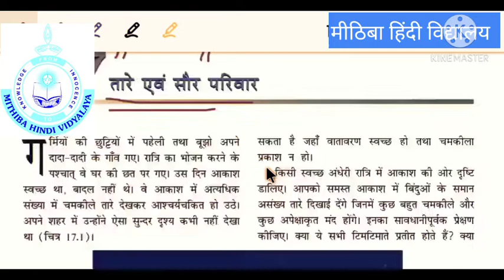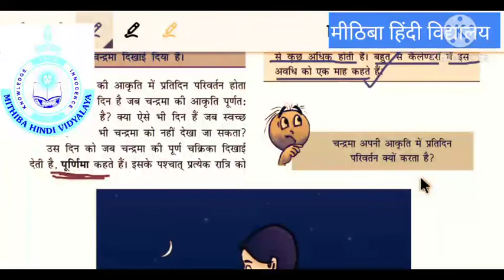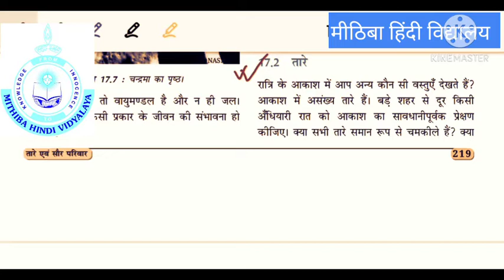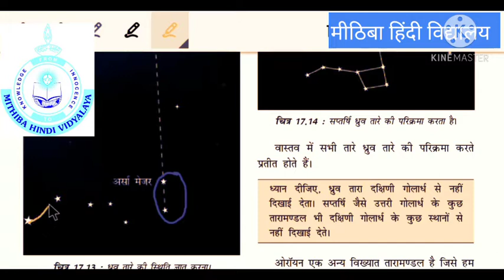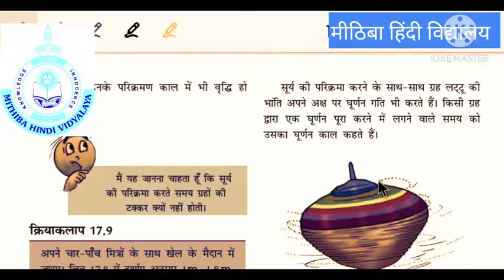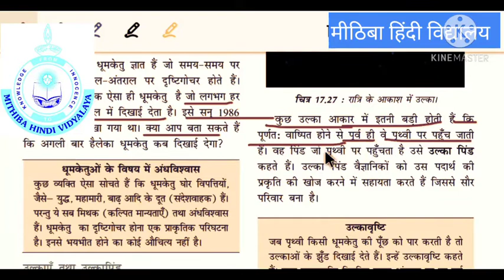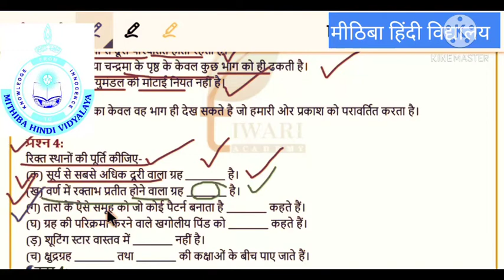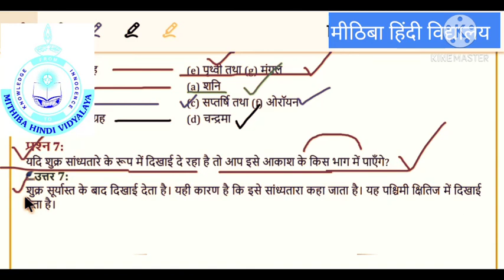std 8 hm sci ch 17 | तारे एवं सौर परिवार